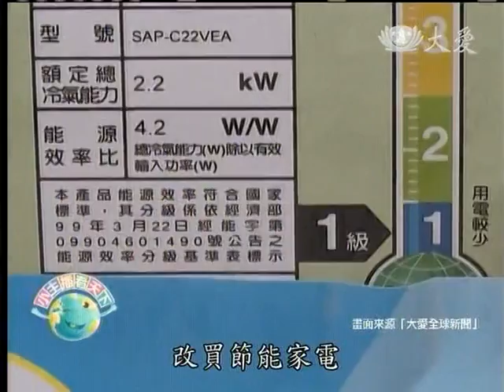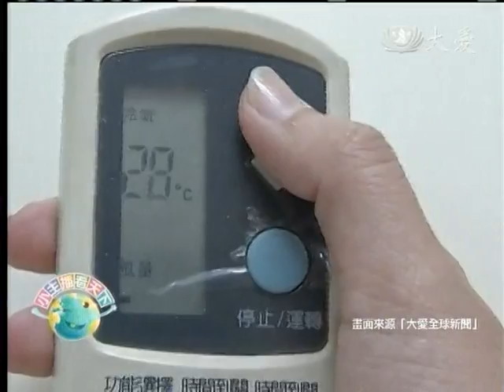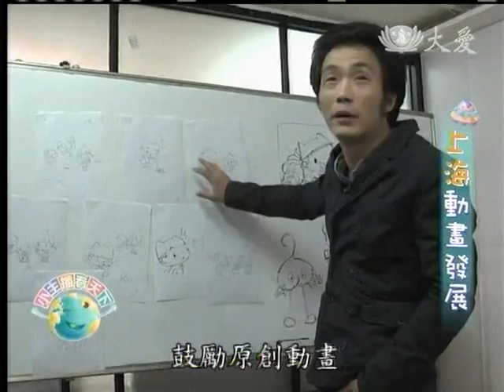20120530《小主播看天下》